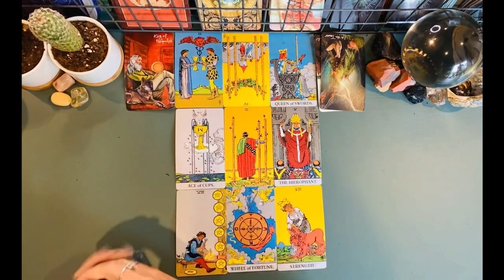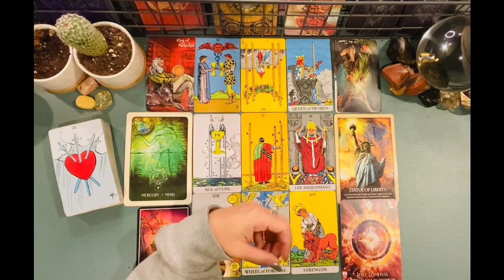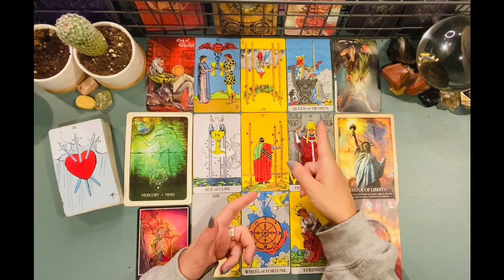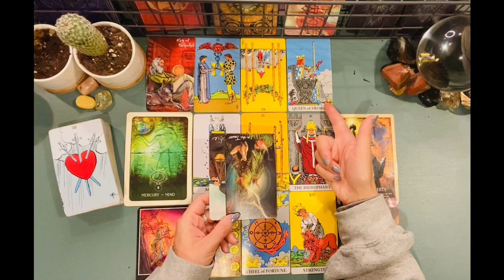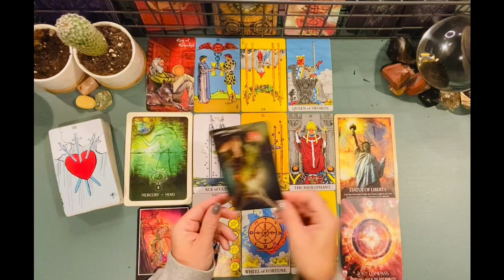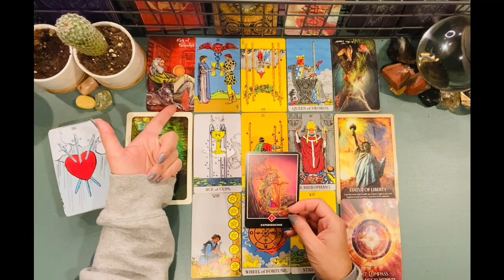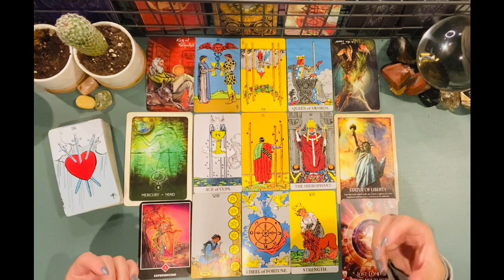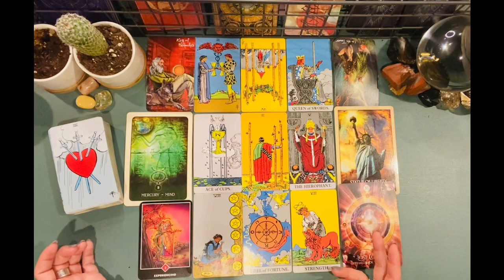Cancer - Overcoming Resistance - September 2021 Tarot & Astrology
Welcome to Virgo Season ♍️

There’s a big focus on the Neptune oppositions at the beginning of the month which can distort our reality just enough to surrender our egos a bit more.  Compassion is the loveliest ingredient we can pour into our lives at this time.  We know we need the healing as we deal with the Chiron oppositions mid month.  The last week can prove to be intense as we get a preview of what’s to culminate in December.  Trust the slow and steady progress of Virgo and allow yourself to straddle that beautiful space between our deepest connections to faith and putting it to practical use through self mastery.  We’re all about to level up a little 👏🏼

Cards used in this reading:

Osho Zen Tarot - Deva Padma
Shamans Dream Oracle - Collete Baron Reid
Earth Power Oracle - Stacey DeMarco